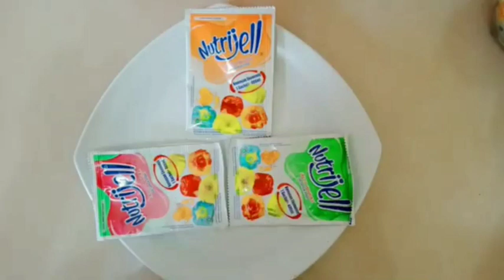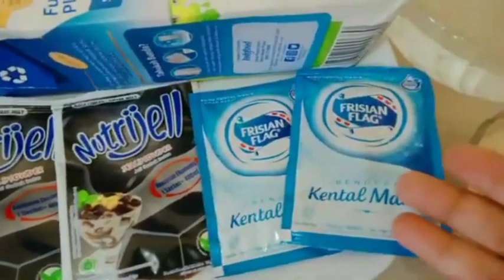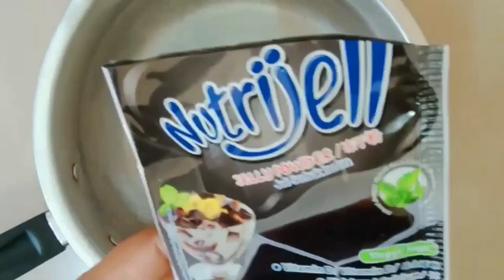🍧3 ide resep minuman segar untuk takjil berbuka puasa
Hai... teman-teman
sebentar lagi mau puasa
Nah, kali ini saya mau berbagi
3 resep minuman segar, yg enak dan bikin nya juga mudah
Cocok untuk menu takjil berbuka puasa dan bagus juga untuk ide jualan lho

1. ES JELLY COFFEE LATE
Bahan bahan yang digunakan
sebagai berikut,
1. 2 Bungkus Coffee Late
2. 3 Bungkus Nutrijel aneka rasa
    ( sesuai selera )
3. 1 Bungkus susu kental manis ukuran
     kecil
4. 14 sdm gula pasir
5. 10 Gelas air putih ( secukupnya )
6. Es Batu secukupnya

2.ES JELLY CINCAU SUSU

Berikut ini Bahan- bahannya
1. 2 bungkus Nutrijel cincau( 10 gr)
2. 2 bungkus susu kental manis ( 40 gr)
3. 1 liter susu full cream
4. 6 sdm gula pasir
5. 4 gelas air
6. es batu secukupnya

3. ES JELLY CINCAU MANGGA POP ICE
Berikut ini
Bahan-bahannya
Bahan jelly cincau
1. 1 bks nutrijel cincau
2. 6 sdm gula pasir
3. 700 ml air

Bahan kuah
1. 1 bks pop ice rasa mangga
2. 1 saset SKM putih
3. 200 ml susu full cream
4. 8 sdm gula pasir
5. 1500 ml air matang

  Itulah 3 resep dan cara membuat minuman yang segar untuk ide jualan takjil berbuka puasa.

Terimakasih
semoga bermanfaat 🙏